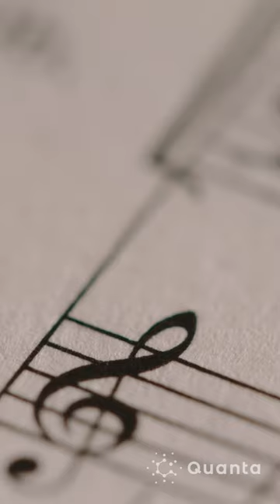The math of music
Wherever she looks, Sarah Hart discovers hidden patterns and symmetries, mathematical connections between math, nature and the arts, which appeal to our innate appreciation of order and beauty in the universe, Hart is the first woman to be the professor of geometry at Gresham College in London, a 428-year-old position that was once also held by Roger Penrose.